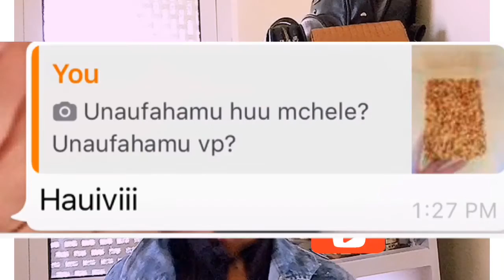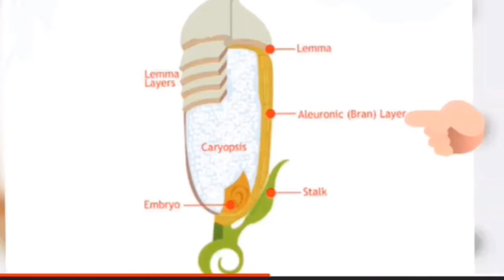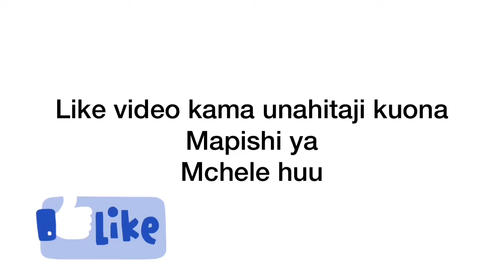Tofauti ya mchele mweupe na kahawia 🤷‍♀️| kutengeneza shape upi kupunguza uzito upi 🤷‍♀️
Katika video hii nimeelezea kuhusu mchele wa kahawia (brown rice) na utofauti wake na mchele mweupe, mchele upi unafaa kwa matumizi, kupunguza uzito, kuongeza uzito n.k